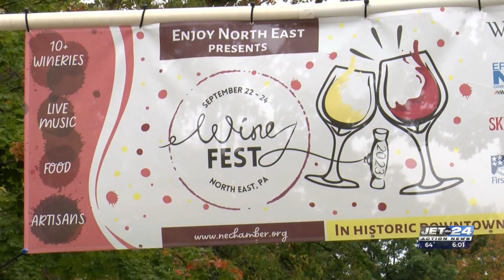North East community says goodbye to Wine Fest 2023